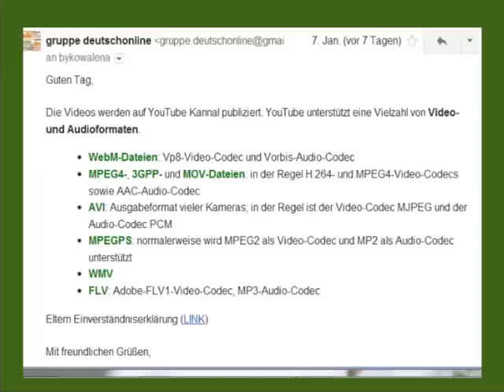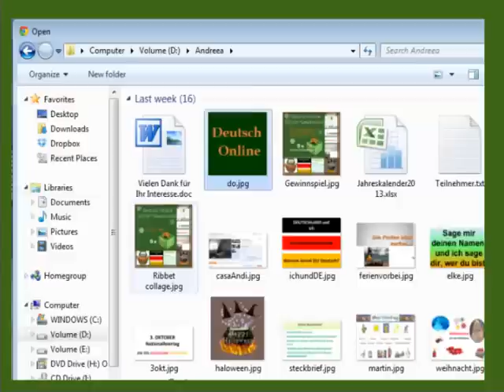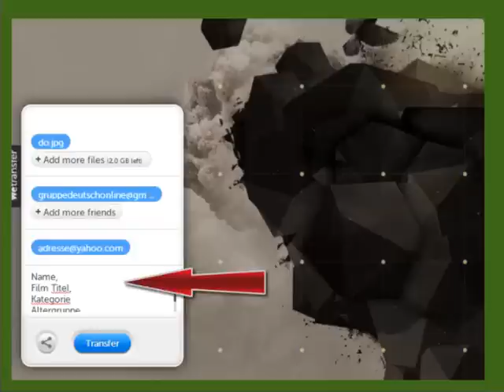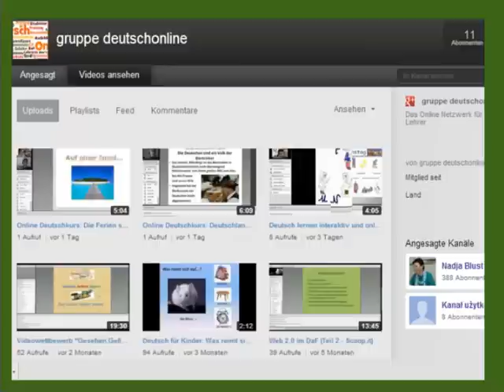Videowettbewerb: Einsendeschluss 3. Februar